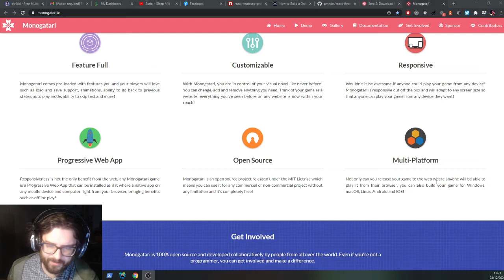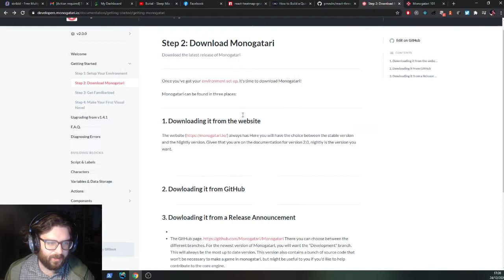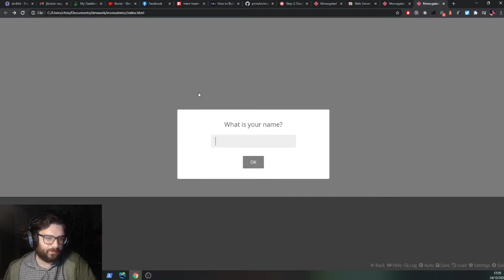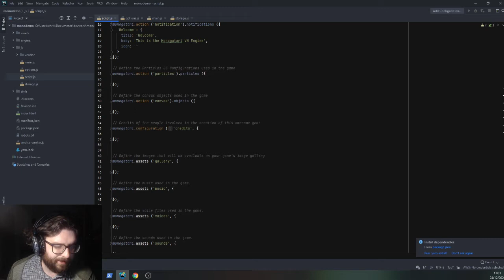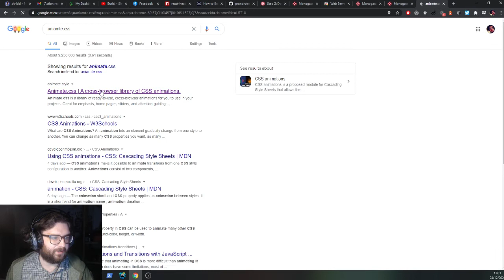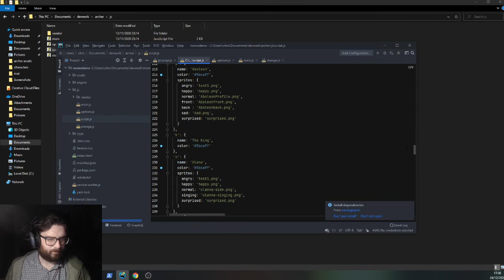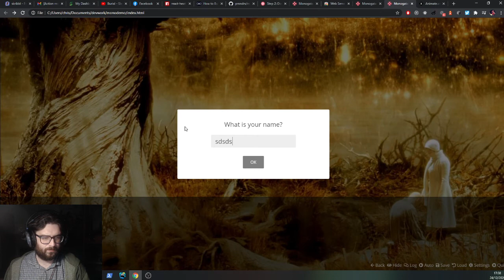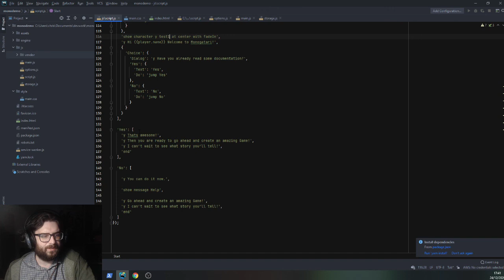Quick Overview intro to Monogatari Visual Novel Engine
Quick overview of the engine and how to do some basic stuff like add a scene and a character